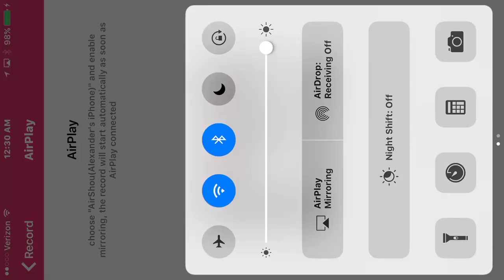Clash Of Clans-Solo Battle With Wizards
This is a short Solo battle with wizards

Also share this with your friends